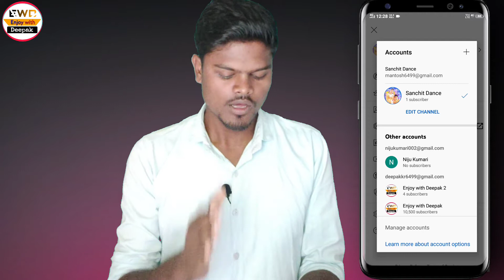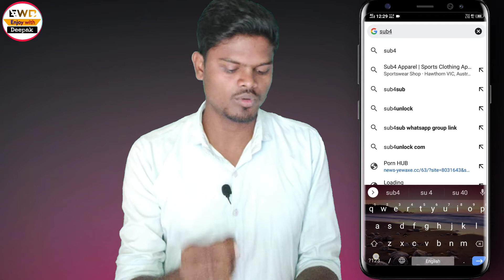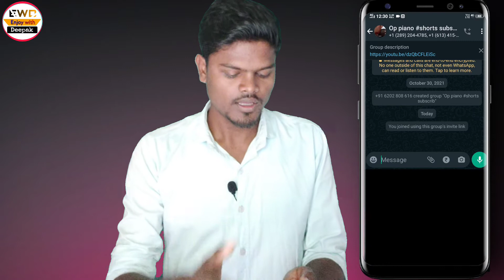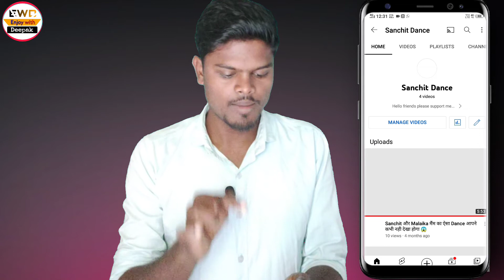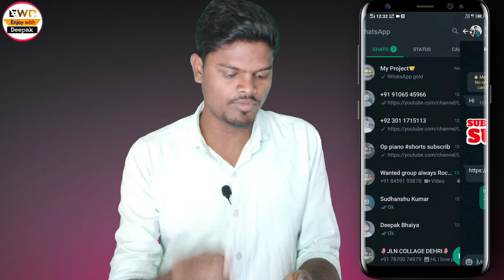How to complete 1000 subscribers in just 14 days new trick 2022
Cover topic:-
1000 subscribers 4000 hours watch time hone ke baad kya kare

Other queries:-
 1000 subscribers, 1000 subscribers 4000 hours watch time, 1000 subscribers 4000 hours watch time hone ke baad kya kare, 1000 subscribers how much money, 1000 subscribers 4000 hours watch time tamil, 1000 subscribers play button, 1000 subscribers 4000 hours watch time kaise kare, 1000 subscribers malayalam, 1000 subscribers par kya milta hai, 1000 subscribers 4000 hours watch time complete